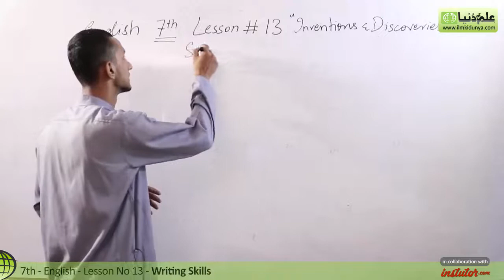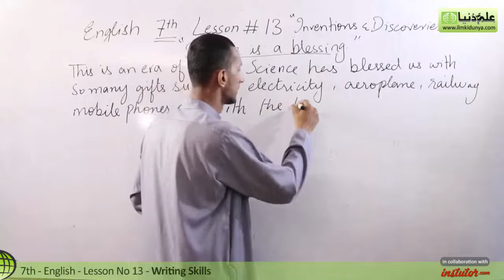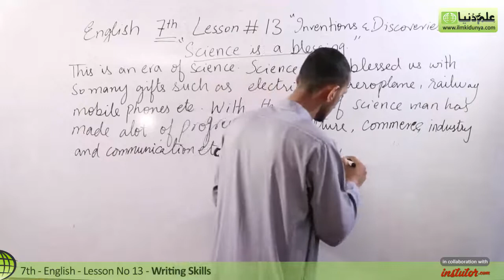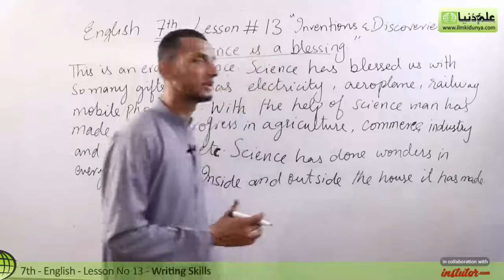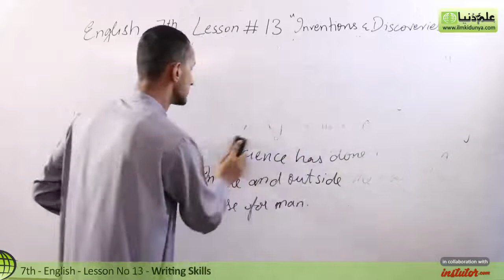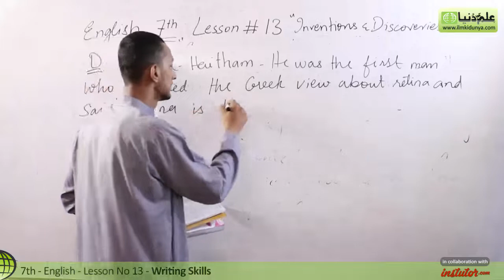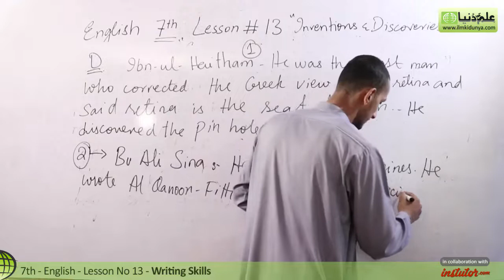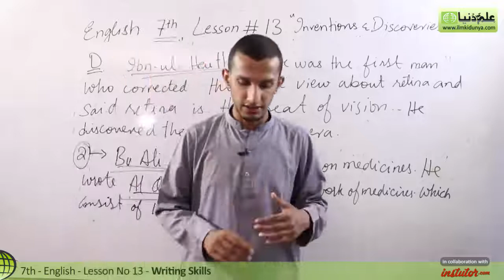7th Class English, Ch 13 - Science is A Blessing Writing Skills -7th Class English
In this online Lecture Daniyal Hameed Khan Discuss about  7th Class English Chapter 13 Inventions and Discoveries the topic which i explain is Science is A Blessing Writing Skills.

For more videos of Daniyal Hameed Khan visit

If you have any questions about this lecture on Daniyal Hameed Khan 7th Class English, you can go to